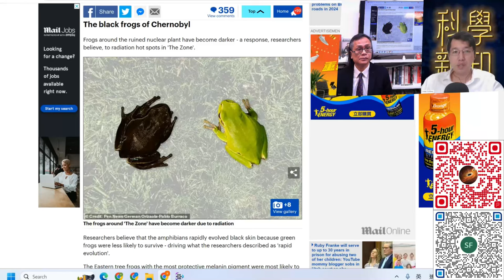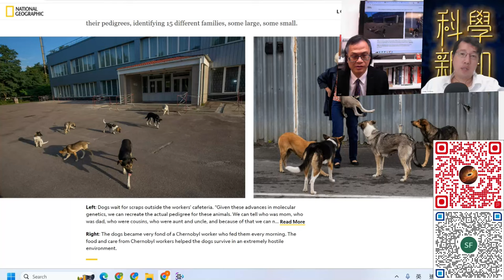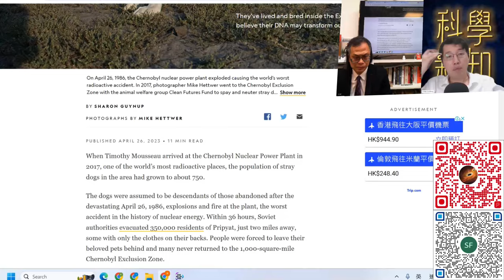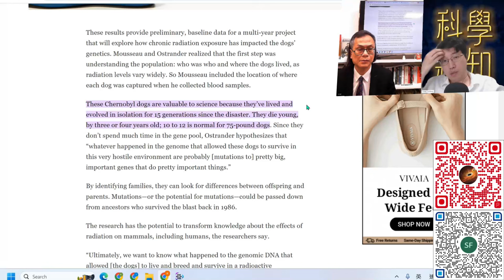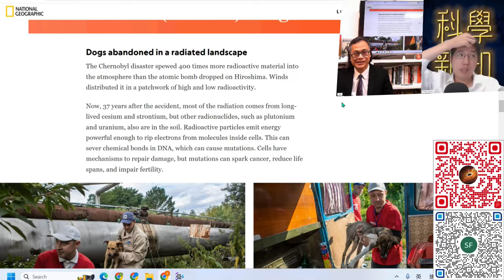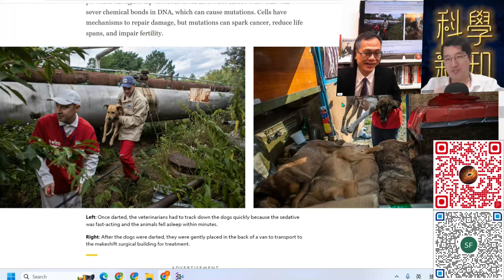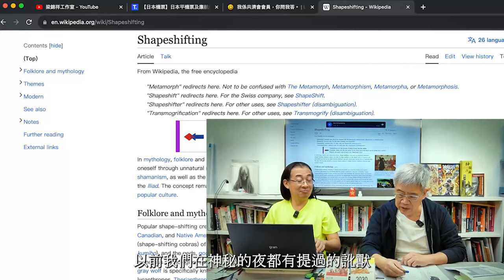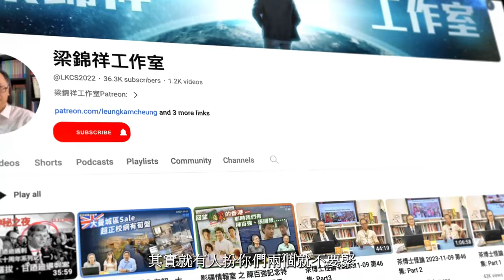科學新知 2024-02-22 科學回憶錄: 回望切爾諾貝爾核災，它令生物變異了嗎？從變黑青蛙、帶幅射狗說明。| 主持：陳志宏博士 & 台長梁錦祥